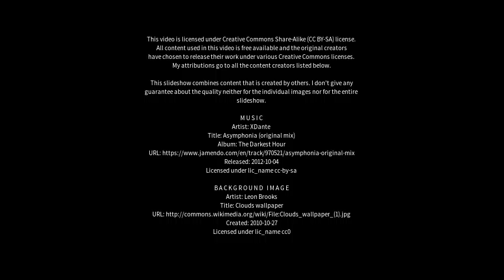Best places to visit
Best places to visit - Acklam Wold (United Kingdom) Best places to visit - Slideshows from all over the world - City trips, nature pictures, etc.